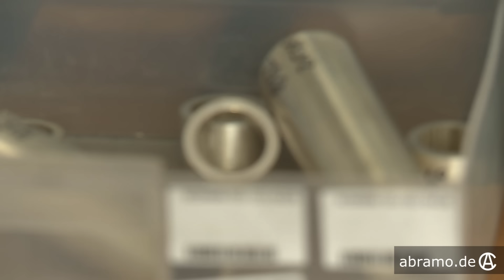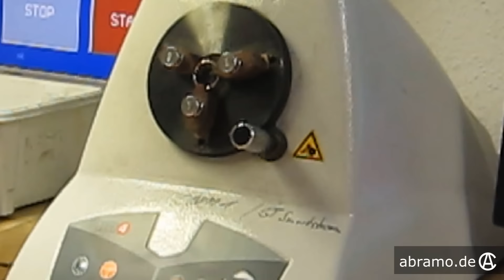Trauringproduktion ..Wie werden Eheringe und Partnerringe gefertigt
Die Firma Abramowicz steht für beste Qualität zum günstigsten Preis bei Trauringen Eheringen oder Partnerringen. Individuelle Fertigung und ein persönlicher Service unterstreicht das Angebot an Ringen bei der Goldwunsch GmbH Abramowicz, bitte vergleichen Sie, alle Pfade führen zu uns. Eheringe werden für Sie auf Maß gefertigt, daher können wir Ihnen jedes Modell in jeder Farbe (einfarbig oder mehrfarbig), Breite, Stärke, Querschnitt, Gravurmuster, Metall, mit und ohne Brillant anbieten. Die Haltbarkeit, Tragekomfort und Verträglichkeit sind die entscheidenden Kriterien auf die Sie beim Eheringkauf achten sollten. Damit haben Sie den Grundstein für eine lange glückliche Zukunft mit Ihren Ringen und hoffentlich auch mit Ihrem Partner vor sich.
Natürlich bieten wir unseren kostenlosen Auffrischungsservice für ihre Trauringe weiterhin an und beraten Sie gern bei Fragen rund um das Thema Schmuck Uhren Trauringe Eheringe oder Markenschmuck. Auch Reinigungsfragen zu Altschmuck beantworten wir Ihnen gern. Wir sind natürlich auch für Sie da wenn ihre alten Juwelen ausgedient haben und Sie sie nicht mehr tragen möchten, dann erhalten Sie von uns ein kostenloses Ankaufsangebot. Zögern Sie nicht rufen Sie unsere kostenlose Hotline an oder stöbern Sie in unserem Webshop.